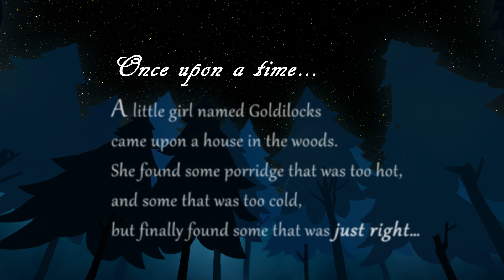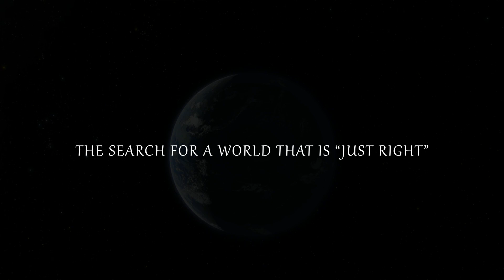A Planet for Goldilocks Trailer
In 1995, astronomers detected 51 Pegasi, the first exoplanet -- a planet orbiting a star other than our sun.  Since that time the search for a planet like Earth has been a little like Goldilock's search. This program explorers the ongoing search for exoplanets in the habitable zone - where they might even support life.

Now, experience humankind's search for a planet with conditions which could be "just right" in "A Planet for Goldilocks."